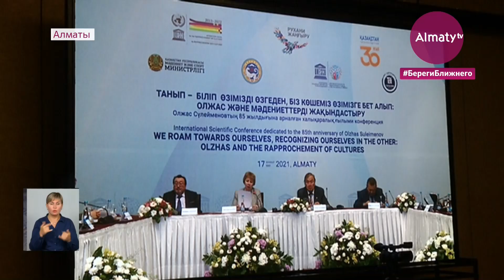В Алматы прошла международная конференция по случаю 85-летия Олжаса Сулейменова (17.05.21)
Народный писатель Олжас Сулейменов в этом году отмечает юбилей, передает корреспондент Almaty.tv.

Завтра известному поэту исполняется 85. По случаю знаменательного события в Алматы прошла международная научная конференция с участием видных ученых, общественных деятелей и писателей.

Имя Олжаса Сулейменова давно вписано золотыми буквами в историю современного Казахстана. Народный писатель и поэт широко известен как в стране, так и далеко за ее пределами, не только своими произведениями. Еще до обретения независимости Олжас Сулейменов возглавил международное движение «Невада-Семей» и добился закрытия самого крупного ядерного полигона в СССР. Об этих и других его заслугах сегодня в канун юбилея вспоминали друзья и коллеги.

«Поэзия Олжаса Сулейменова отличается именно научностью, фундаментальностью и капитальностью. И в процессе его творчества Олжас Омарович все глубже погружался в историю нашего народа, тюрского народа, вообще можно сказать в культуру человечества», - сказал президент международного фонда «Қазақ тілі» Ерден Кажибек.

Литературную деятельность Олжас Сулейменов начал в далеком 1955 году. За это время его работы переведены на 11 языков мира. Среди наиболее известных произведений «Аз и Я» и «Земля, поклонись человеку».

«То, как он умеет сравнивать, сопоставлять приходя к интересным открытиям, я думаю, что здесь играет его первая профессия- профессия геолога. Открывающая тайные недра земли. И точно также он открывает тайны слова. Он помнит и благодарен тем людям, которые ввели его в литературу», - сказала заведующая отделом мировой литературы и международных связей института литературы и искусства имени М. Ауэзова Светлана Ананьева.

Современники до сих пор диву даются, как один человек смог вместить в себе столько способностей. Ведь кроме поэзии и общественной деятельности, Олжас Омарович известен как виртуозный дипломат и государственный деятель.

Дана Килибаева, Арсен Сандыбаева, телеканал «Алматы».